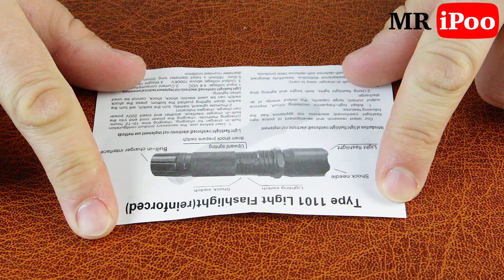I MAKE IONIC PLASMA THRUSTER (Journey with an Ion Plasma Engine)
In this captivating video, we present to you the most amazing and useful life hacks that can significantly improve the quality of your life. Get ready for mind-blowing ideas that will make your everyday life simpler, more convenient, and more efficient.
TIMESTAMPS:
00:01 - How does an ion plasma engine work
00:35 - What kind of module do I use?
01:49 - Manufacturing the rear part of the engine, narrowing the air flow
04:45 - Ionic guide part, how to make it from an old light bulb?
06:35 - Connecting the module to the battery and to other parts of the engine
08:14 - How I assemble a plasma engine and test it